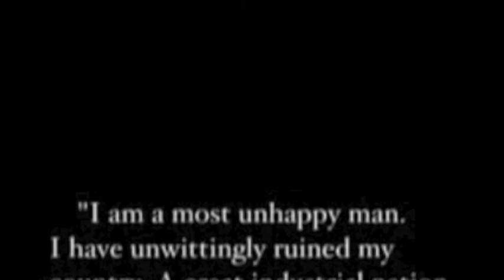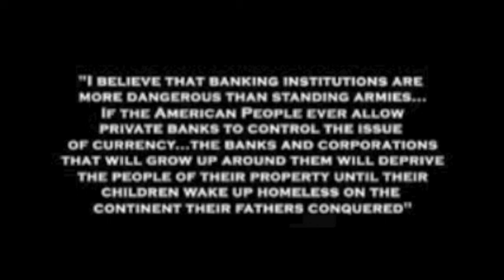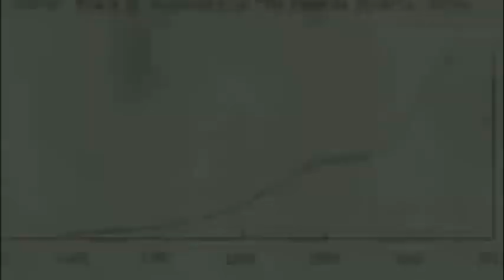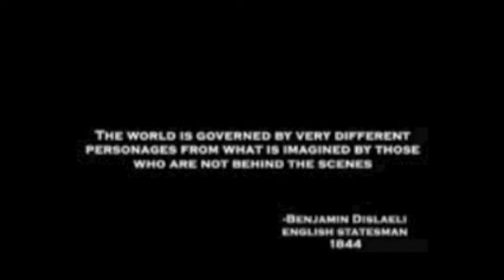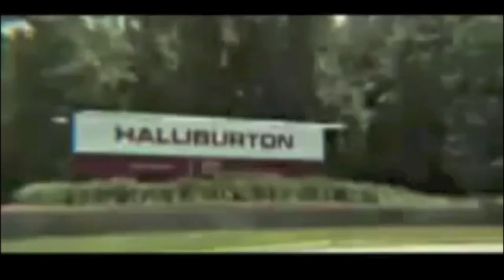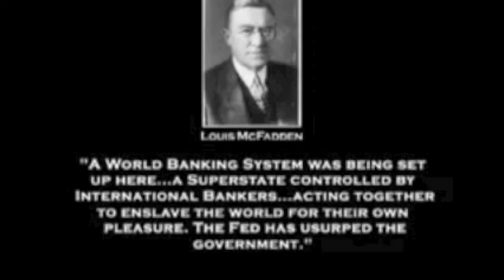END THE FED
"You are a den of vipers! I intend to rout you out, and by the Eternal God I will rout you out. If the people only understood the rank injustice of our money and banking system, there would be a revolution before morning." —U.S. President Andrew Jackson (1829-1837)

that was first time bankers tried to create a federal reserve system.. looks like they were persistent...

HERE IS SOME OTHER INFORMATION , OPEN FOR INTERPRETATION and might just be a conspiracy

On June 4, 1963 President John F. Kennedy signed Executive Order 11110 providing him with the authority "to issue silver certificates against all silver bullion, silver, or standard silver dollars in the Treasury not then held for redemption of any outstanding silver certificates, and to coin standard silver dollars and subsidiary silver currency for their redemption..." This seems like an attempt to bypass the Federal Reserve System by issuing real, silver-backed money to replace counterfeit Federal Reserve Notes. Kennedy was assassinated on November 22, 1963.

There is a rumor that the "Kennedy silver certificates" were actually printed and that one of the first things President Lyndon B. Johnson did after assuming power was to have the "Kennedy silver certificates" destroyed. In 1964 Johnson, serving as the voice of the Federal Reserve bankers, said, "Silver has become too valuable to be used as money." This amounted to a brazen boast that the bankers would eliminate any money with intrinsic value. On November 22, 1963, the day of Kennedy's funeral, the first 50 million "no-promise" Federal Reserve Notes were released into circulation. The symbolic celebration of the Federal Reserve banker